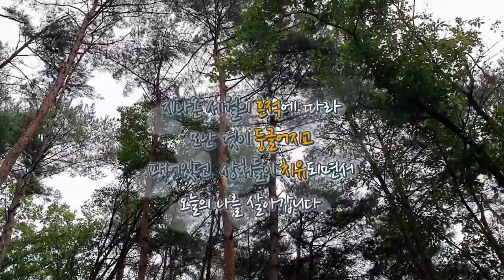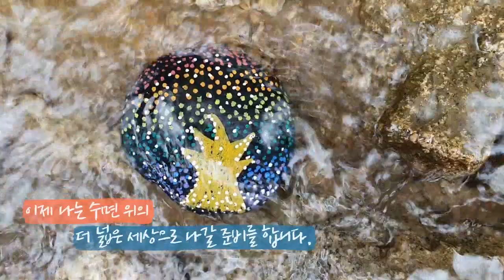숲을 배달해드립니다! | 4회 조약돌의 꿈-국립양평치유의숲 [한국산림복지진흥원]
[FoWI _ 비대면 산림치유 조약돌의 꿈-국립양평치유의숲]

포~하!👋🏻
국립양평치유의숲이 숲을 배달해드립니다! 📦
비대면 산림치유 프로그램에 대해서 소개해 드릴게요~🌱

네 번째 프로그램은 '조약돌의 꿈'입니다.⚓
조약돌의 일생과 나의 일생을 비교하며 조약돌에 나의 꿈을 표현해 보아요!
여러분의 인생에 소중한 ‘마음의 닻’이 될 거예요. ⛵

국립양평치유의숲은 감염 걱정을 최소화하기 위해
안전한 산림치유 프로그램과 함께 여러분들을 기다리고 있어요! 🌱

감염 걱정에 외출 자제하고 계신 분들이 많이 계실 텐데요.😢
영상 보시면서 집에서나마 숲을 느껴 보세요~🥰

▶ 준비물: 조약돌, 아크릴펜
*치유키트 문의는 국립양평치유의숲(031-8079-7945)로 문의해 주세요!